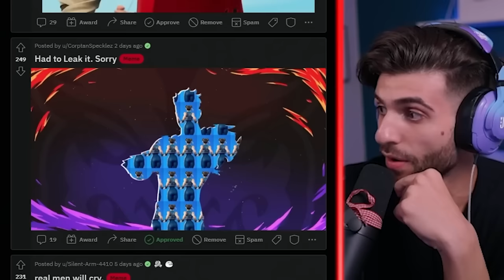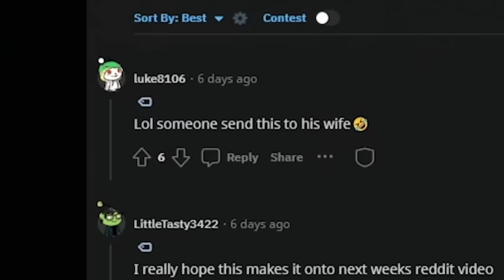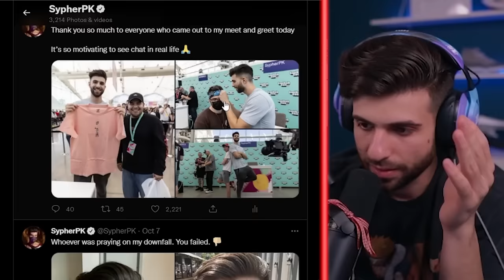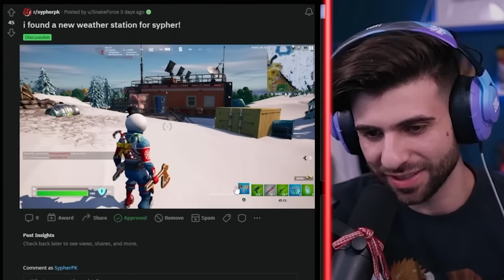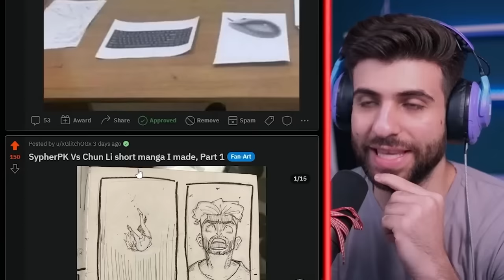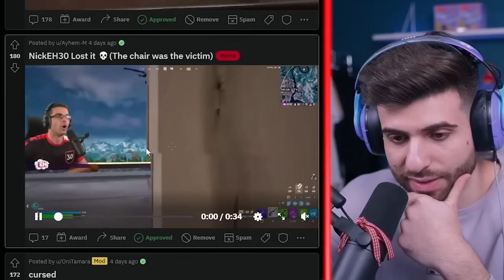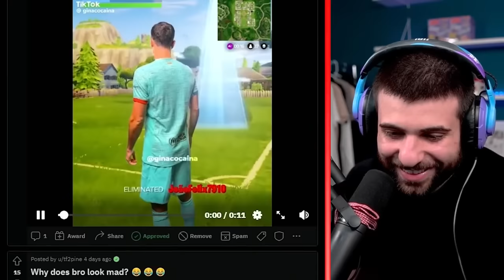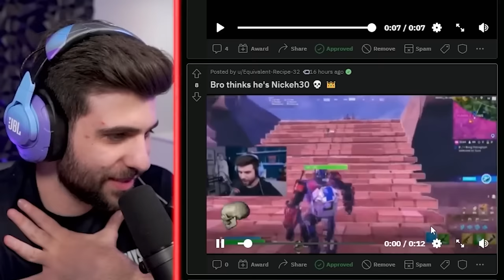Reacting to The BEST of the SypherPK Reddit!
Today I watched back all my reddit videos to find the best posts of all time and made a compilation! Enjoy hour of the BEST SypherPK reddit!

Edit by: Stonix